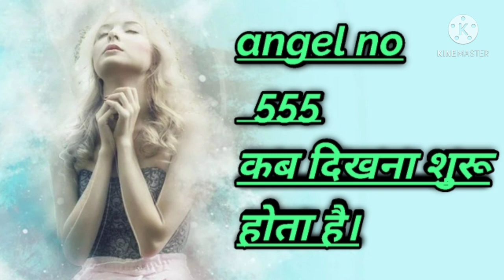spiritual awakening की शुरुआत में angel no 555 कब दिखना शुरू होता है ||angel no 5555 meaning